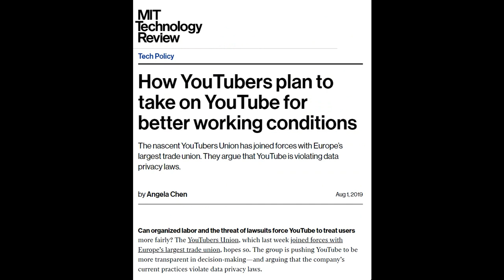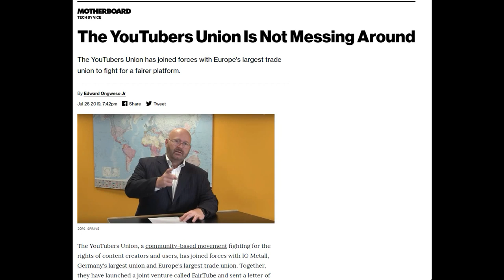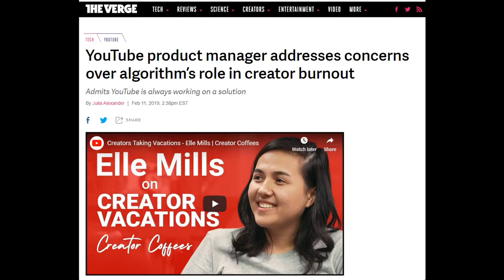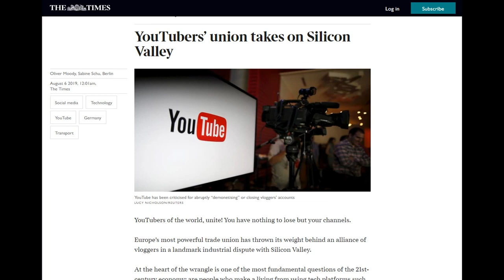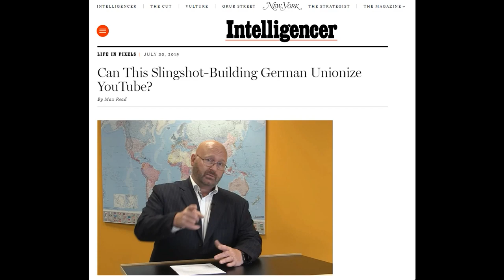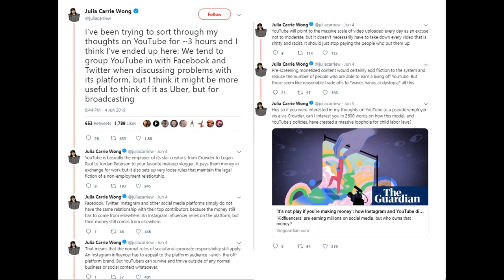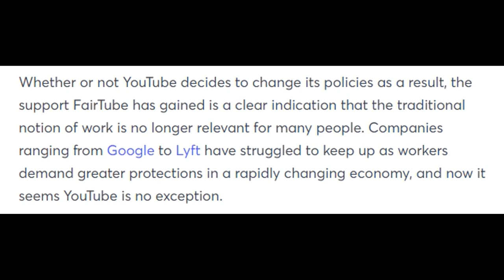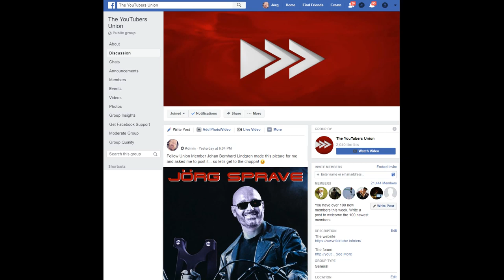[MIRROR] Famous FairTube: Tons and Tons of Press!